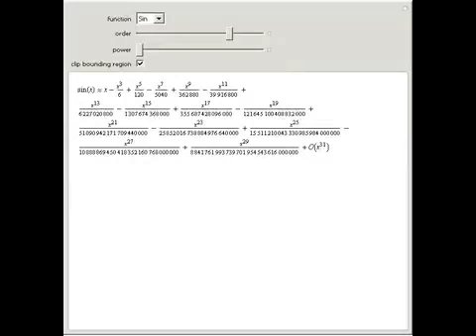Series Expansions of Powers of Trigonometric Functions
Taylor and Laurent series of powers of six trigonometric functions sin, cos, tan, cot, sec, and csc at the origin.

Contributed by: Michael Trott